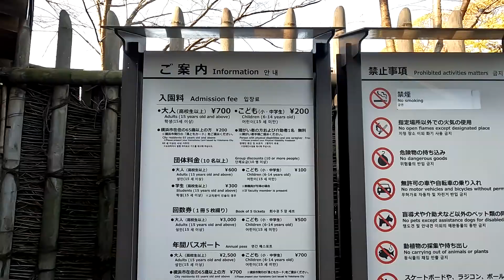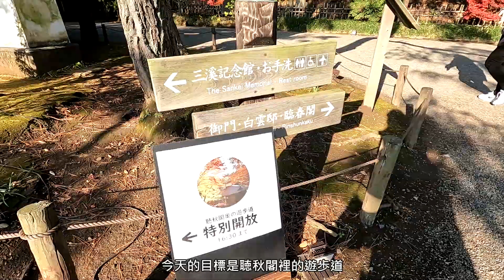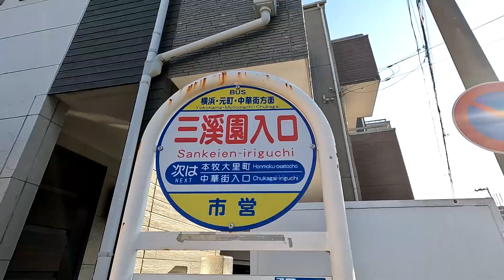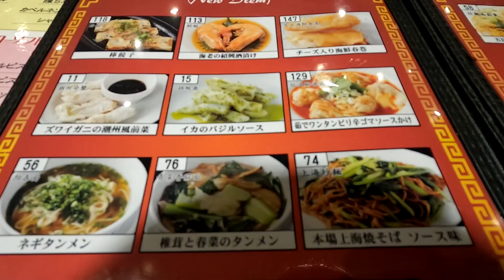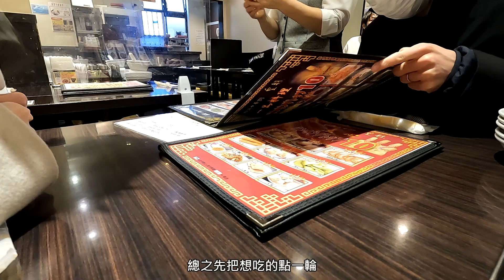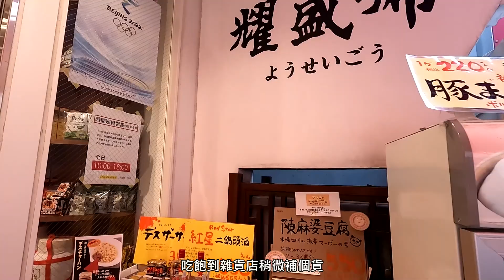日本VLOG｜橫濱三溪園賞楓🍁中華街散步、中華料理吃到飽、超簡單DIY手工愛玉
三溪園的楓葉真的很美

୨୧┈┈┈┈┈┈┈┈┈┈┈┈┈┈┈┈┈୨୧
新辦了ig帳號！
ID→satori_jplife
歡迎追蹤♡